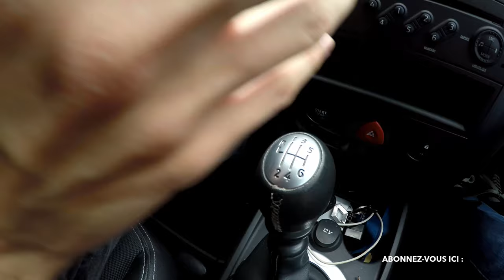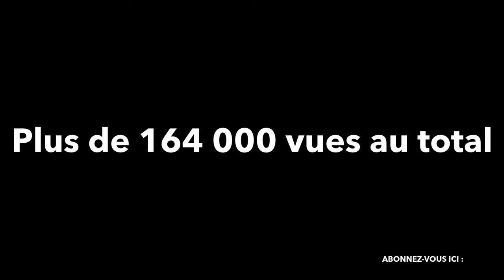500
merci 500 fois !